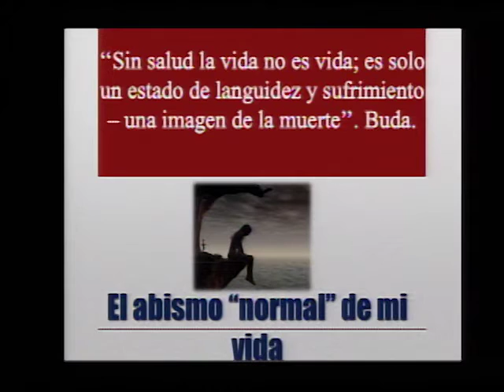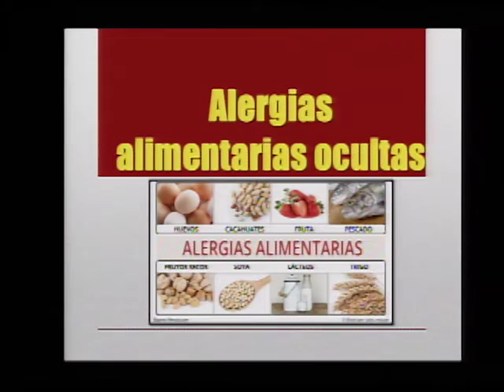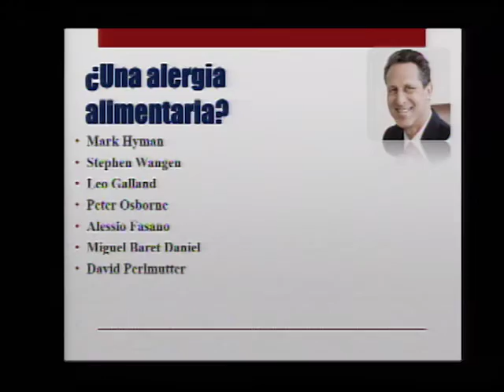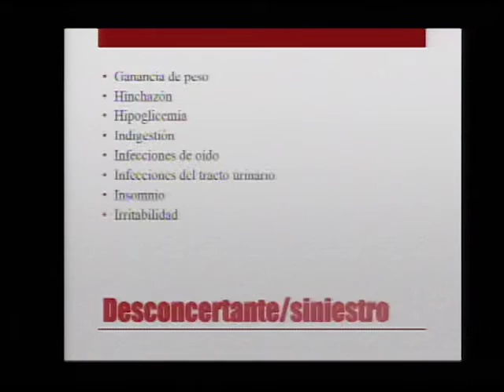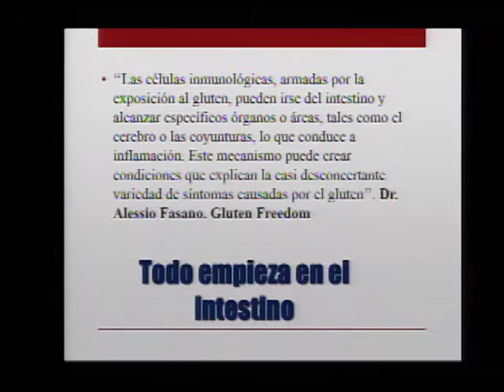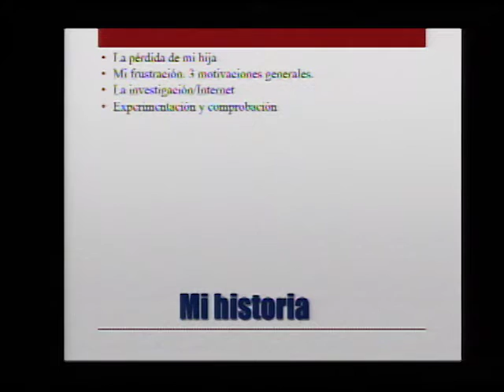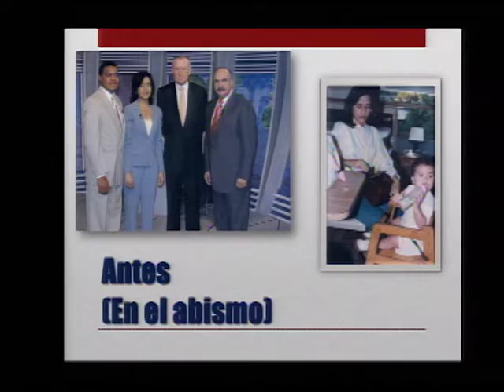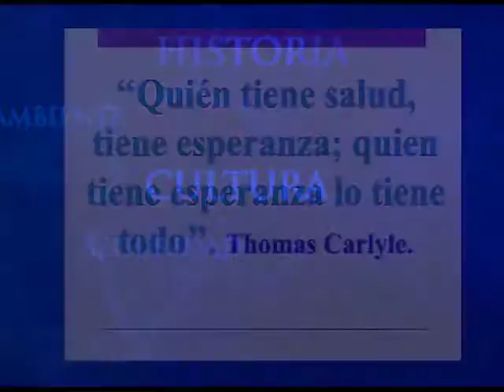Conferencia: Cuando la Comida Enferma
El planteamiento fue hecho por la periodista e investigadora nutricional Claudia Fernández Lerebours, en la conferencia “Cuando la comida enferma. Los insospechados efectos de una epidemia del siglo 21”.